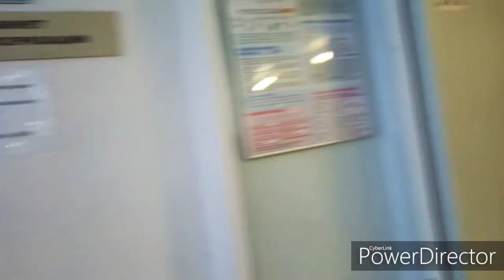Влог. Плохие новости на кануне отъезда